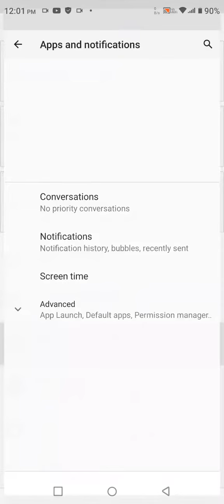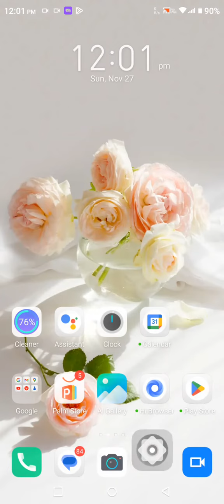How To Hide Notification In Infinix Hot 20 5G, Notification Of In Infinix Hot 20 5G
How To Hide Notification In Infinix Hot 20 5G, Notification Of In Infinix Hot 20 5G,Infinix Hot 20 5G Mein Notification Kaise Chhupaye, Turn Off Notification In Infinix Hot 20 5G

Notification_Settings Infinix Hot 20 5G